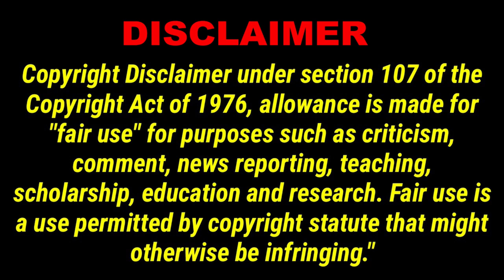CRVL38 Real Woman of Genius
Real Woman of Genius